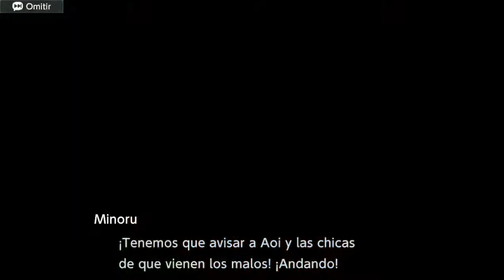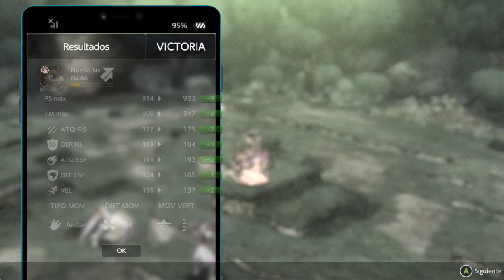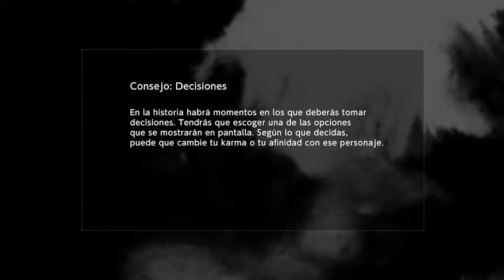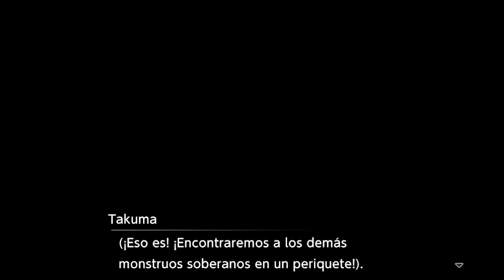Digimon Survive Gameplay en español Cap9 Ruta Verdadera